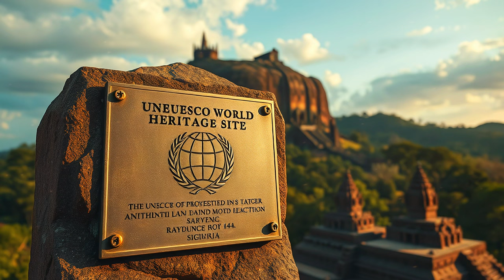SIGIRIYA'S SECRETS: The Hidden History of Sri Lanka's Ancient Rock Fortress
Join us on a captivating journey as we delve into the enigmatic history of Sigiriya, Sri Lanka's ancient rock fortress. In this video, we explore the architectural marvels, uncover the legends of King Kassapa, and examine the advanced engineering that has puzzled historians for centuries. Discover the hidden secrets of the Mirror Wall and the mysterious murals that adorn this UNESCO World Heritage Site. Is Sigiriya merely a testament to ancient ingenuity, or does it hold clues to a lost civilization? Watch now to uncover the secrets of Sigiriya.

Celestial Chronicles - Ancient Mysteries and Bible Stories

🌟 Welcome to Celestial Chronicles, your ultimate destination for exploring the Bible, Bible stories, and Bible study. Dive deep into the Bible adventures with our engaging content, including Bible audiobooks, Bible animations, and Bible animated stories. Our channel delves into the enigmatic realm of celestial beings and ancient prophecies, unraveling the stories of Lucifer, Lilith, the Antichrist, Leviathan, and the seven princes of hell.

🙏 Join us on a spiritual journey as we explore various religious perspectives, ancient myths, and the human quest for meaning. 🔔